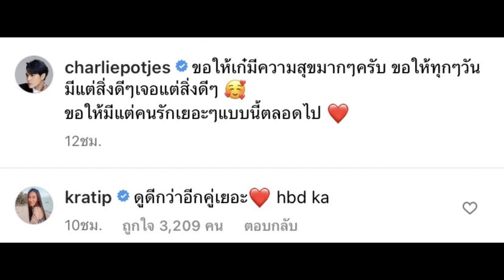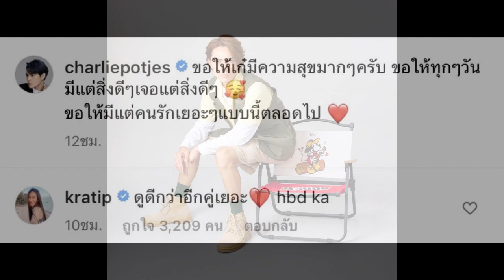อุ๊ย “กระติ๊บ” โผล่เมนต์คลิป “แน็ก” เบิร์ธเดย์ “เก๋ไก๋” แฟนๆ เห็นตรงกันแม่แรงเกิน แต่ชอบ !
ชอตฟีลมาก “กระติ๊บ ชวัลกร” โผล่คอมเมนต์คลิป “แน็ก ชาลี” เบิร์ธเดย์ “เก๋ไก๋ สไลด์เดอร์” แฟนๆ เห็นตรงกันแม่แรงเกิน แต่ชอบ !

ต้องบอกว่าเป็นคู่ที่ได้รับฟีดแบ็กชื่นชมจากเพื่อนพ้องน้องพี่คนบันเทิงด้วยกัน และแฟนคลับอย่างล้นหลามจริงๆ สำหรับพระเอกหนุ่มเบ้าหน้าหล่อฟ้าประทานแต่ชอบขายขำอย่าง “แน็ก ชาลี ไตรรัตน์” และยูทูบเบอร์สาวสวยชื่อดังพ่วงดีกรีนางเอกคนใหม่แห่งช่อง 3 อย่าง “เก๋ไก๋ ณัฐธิชา นามวงษ์” หรือ “เก๋ไก๋ สไลด์เดอร์” ที่ตั้งแต่ปิดตัวว่ากำลังศึกษาดูใจกันอยู่นั้น ทั้งคู่ก็มีโมเมนต์ที่ทั้งหวานและน่ารักออกมาให้ได้เห็นไม่หยุด

ว้าวมาก “หมอโอ๊ค” เปิดภาพอวดหุ่นแซ่บในวัย 43 ปี ที่ได้มาเพราะวินัยล้วนๆ

ทุ่มสุดตัว “ใหม่” ยอมผอมจนโดนบูลลี่เพื่อบท “ตุ้ม” ถ้าไม่ใช่เพราะงาน ไม่คิดจะกลับไปผอมเบอร์นี้อีก

อื้อหือ “ดาว พิมพ์ทอง” ปล่อยรัวๆ เซตนุ่งทูพีซอวดหุ่นดี มุมไหนก็เซ็กซี่ไฟลุกสุดๆ